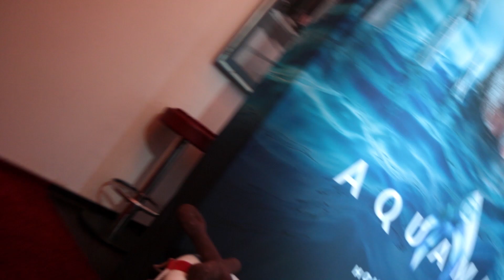AQUAMAN - Event Screening Hamburg Deutsch HD German (2018)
Es ist Zeit. Atlantis erhebt sich.

► Warner Bros. präsentiert den Eventclip zum Film AQUAMAN. ► AQUAMAN - ab 20. Dezember 2018 im Kino! DE Kanal für aktuelle Kinotrailer.

In „Aquaman“ mit Jason Momoa in der Titelrolle geht es um die Vorgeschichte des halb menschlichen Atlanters Arthur Curry, der sich seinem Schicksal stellen muss, um herauszufinden, wer er wirklich ist: Verdient er es überhaupt, die ihm von Geburt an zustehende Königswürde anzunehmen?

Folge Aquaman auf
warnerbrosde

► Warner Bros. Pictures präsentiert:
Titel: AQUAMAN
Film Release: ab 20. Dezember 2018 im Kino!
Genre: Action | Fantasy